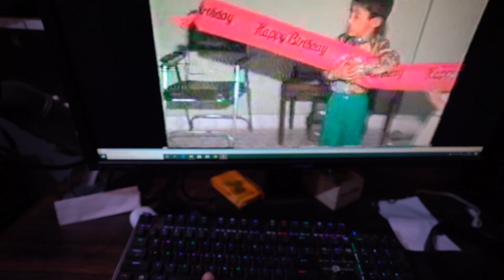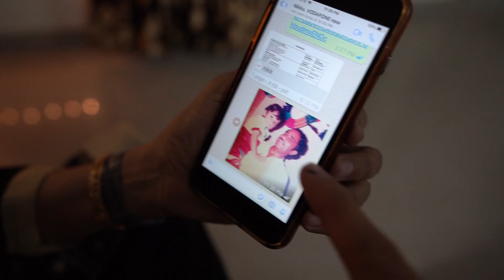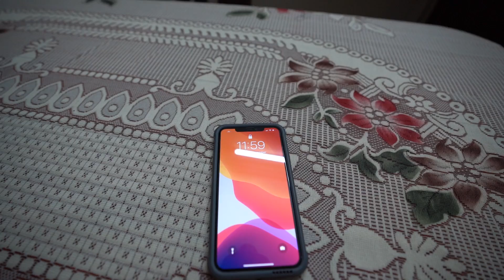THE MOST SPECIAL BIRTHDAY PARTY EVER !!!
Mivi Rocktoberfest is here. Get the Mivi Thunder Beats and Roam for a rockbottom price of Rs.999 this Diwali and what more all other products of Mivi on a huge discounts too. Click below to shop on your favorite platform